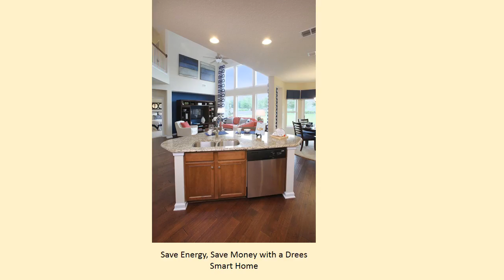1DREES HOMES BARTRAM at Magnolia Point PHOTO SLIDE